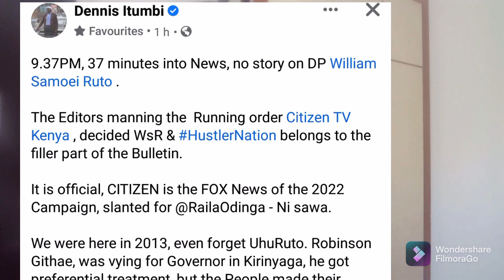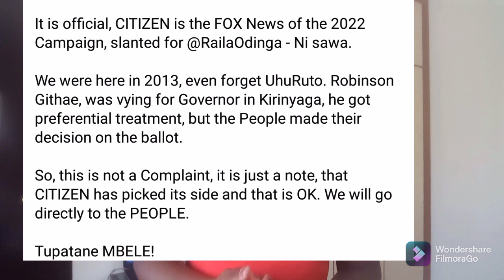Dennis Itumbi Complain On Citizen Tv For Covering Raila Odinga Events & Not Ruto | Resist Failed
DP William Ruto Allies raise concerns complain on the citizen tv Kenya news for only giving preferences to covering the ODM leader Raila Odinga political campaign and giving little air time after call for resistant failed